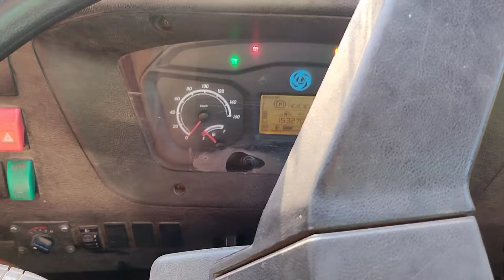ट्रक में बनाया मच्छी खाने में लगी अच्छी / बिहिया अब मल लेकर कभी न आयेंगे ? ट्रक अनलोड कर लिया आज